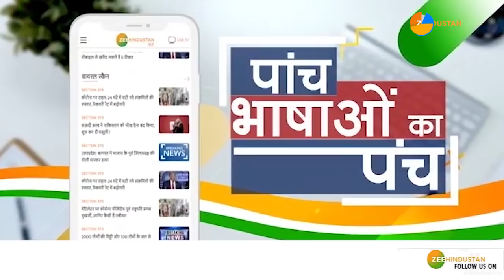DRUGS, RHEA और हत्या ! | Exclusive | Real Video | Rhea Chakraborty | Murder | Latest News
देखिए देश-विदेश की बड़ी खबरें Zee Hindustan की App पर

हिन्दी के साथ TAMIL, MALYALAM, TELUGU और KANNADA में

सबसे नया, सबसे अनूठा NEWS APP बस एक CLICK दूर है, आज ही करें  ZEE Hindustan की App को  Download

About Channel